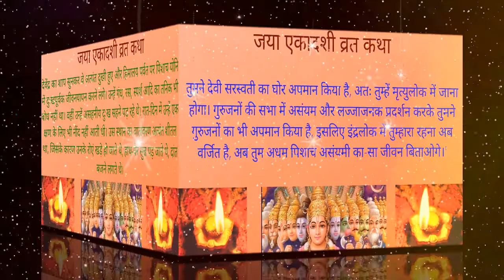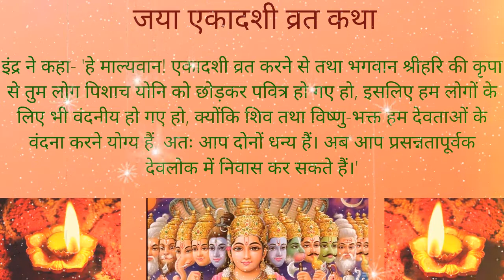जया एकादशी व्रत कथा, जया एकादशी की कहानी, Jaya Ekadashi Story In Hindi, Jaya Ekadashi Vrat Katha,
राधे-राधे दोस्तों,

मै विवेका गोयल आप सभी का स्वागत करती हूँ रिद्धि सिद्धि चैनल में।
आइये करते है कुछ बाते सनातन धर्म की

इस वीडियो में जया  एकादशी का अर्थ और महत्व बताया गया है। और जया एकादशी की पौराणिक व्रत कथा बताई गयी है। हिन्दू धर्म ग्रंथो के अनुसार जया एकादशी व्रत का बड़ा महत्व है।

इस वीडियो की जानकारी आपको कैसी लगी कमेंट करके अवश्य बताये
कमेंट में राधे-राधे अवश्य लिखें।

धन्यवाद

जया एकादशी व्रत कथा, जया एकादशी की कहानी, Jaya Ekadashi Story In Hindi, Jaya Ekadashi Vrat Katha, Jya Ekadashi Ki Prachin Aur Pauranik Vrat Katha, Jaya Ekadashi Vrat Katha,  Jaya Ekadashi Story In Hindi, Riddhi Siddhi

अन्य ज्ञानवर्धक वीडियो -